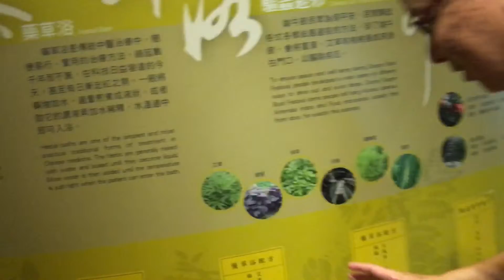中藥展場解說